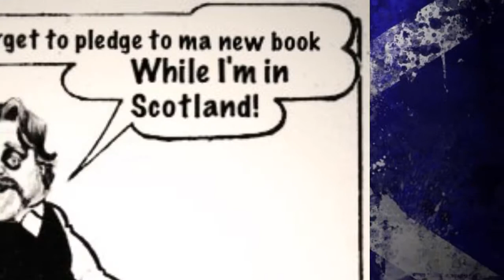Pledge to @StevynColgan's new book while he's up in Scotland!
Make a pledge to Stevyn Colgan's new book via the